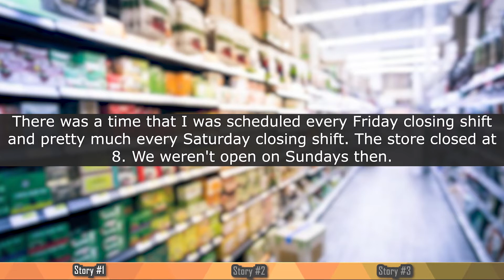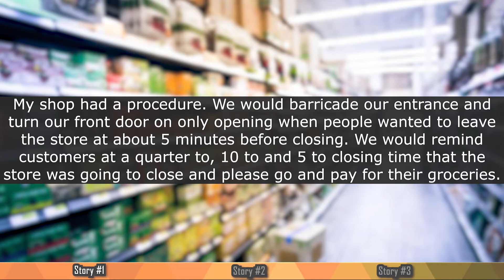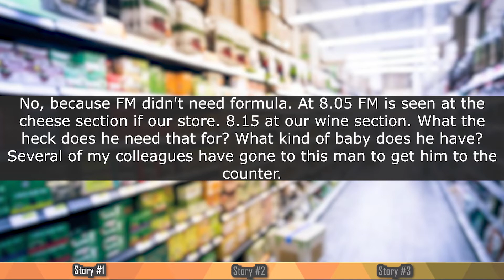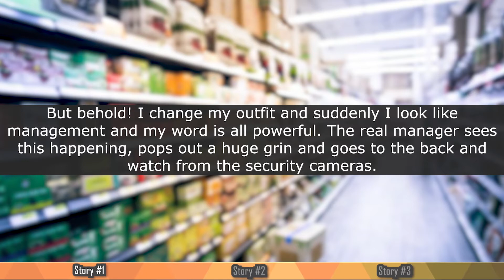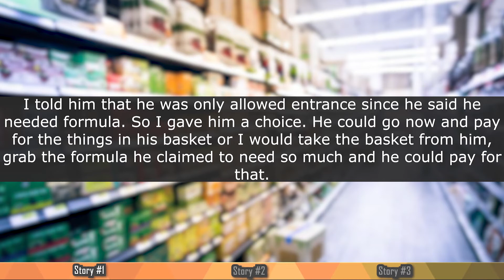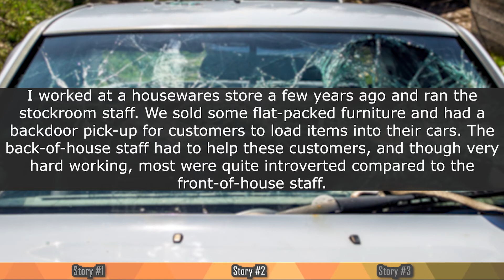r/TalesFromRetail | Closing time and customer says he needs to buy something important... NOT TRUE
Customer claims he needs formula and comes out with cheese and wine!?!

00:00 Intro
00:10 But I need formula for my baby! Are you sure?
04:42 Customer breaks his own windshield, but it’s our fault
06:26 STUPID robbers made it easy for me and police
08:34 Outro